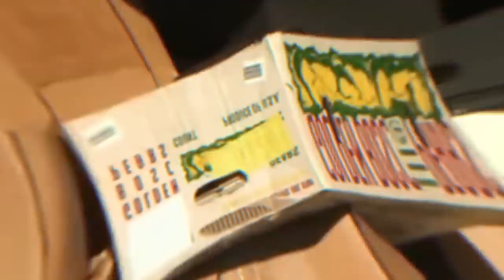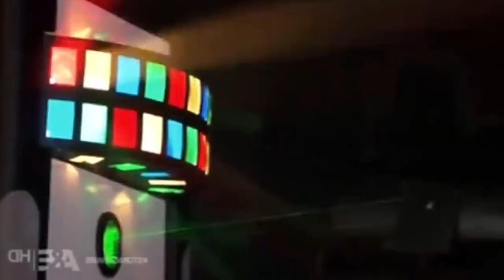The Dark Side Of Storage Wars Cast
Storage Wars has been around for almost a decade, and we got to learn a lot about its stars over the years. This show is one of the biggest success stories to ever air on A&E Network, but its producers had to deal with a lot of drama once the cameras stopped rolling. Some of the juiciest scenes they ever witnessed never saw the light of day, but that’s about to change. Let’s take a look at everything you didn’t know about Storage Wars.